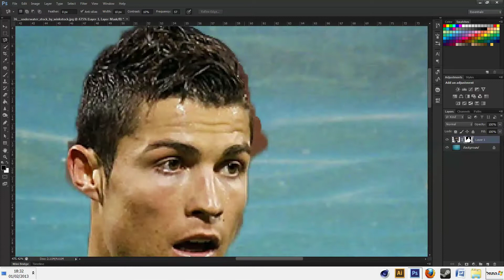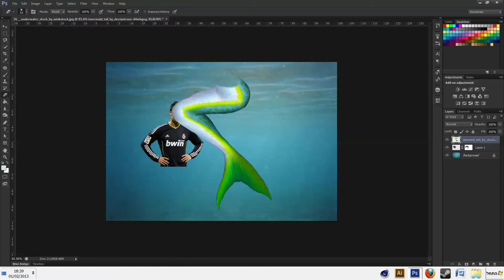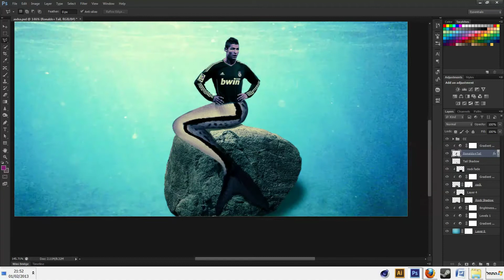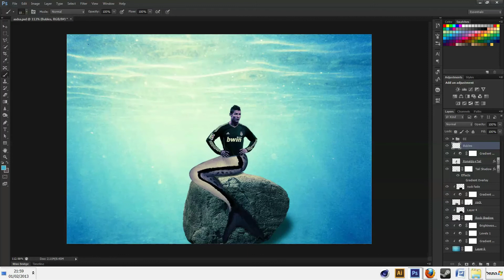Speed Art | Cristiano Ronaldo Photomanipulation | HD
* Sorry about the important parts in the video that I forgot to shoot.